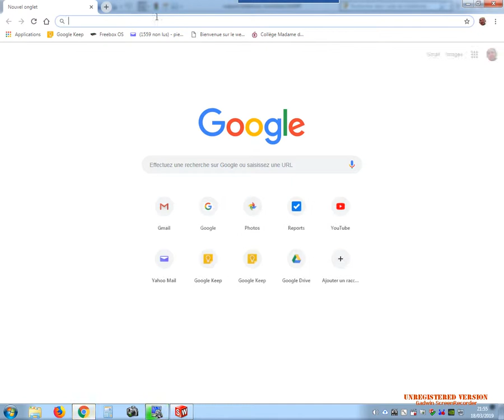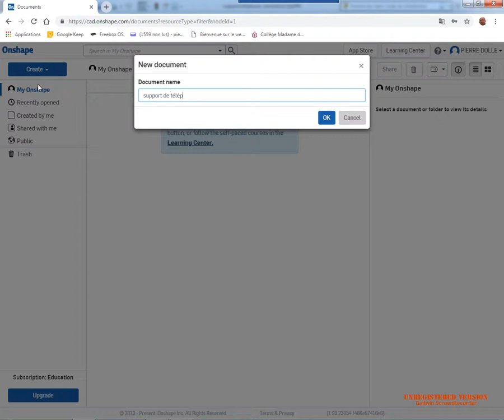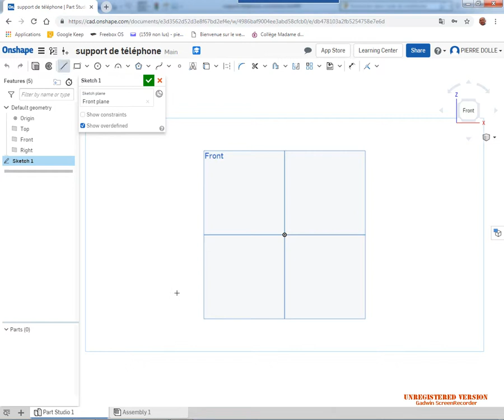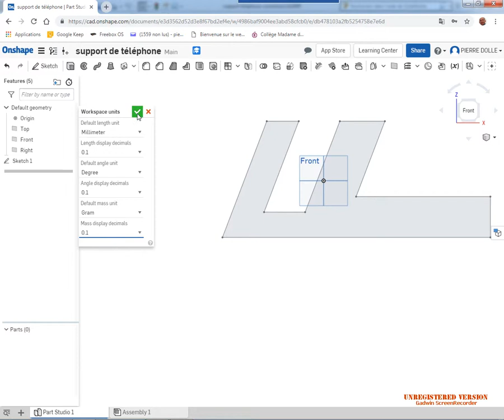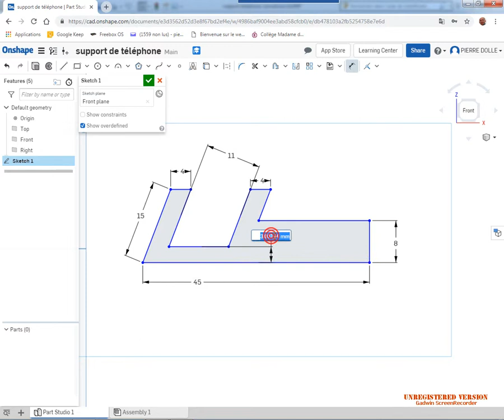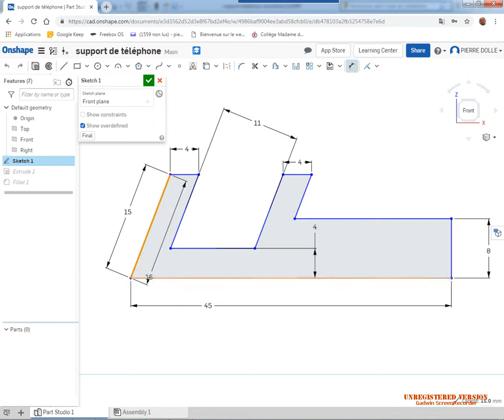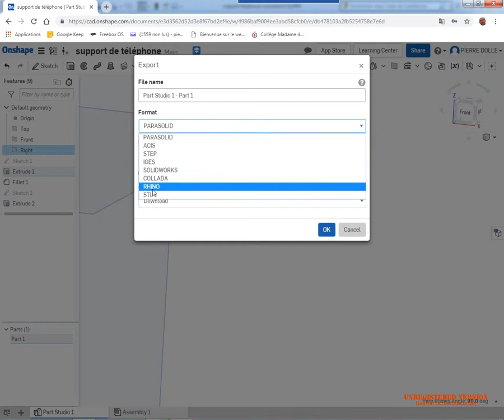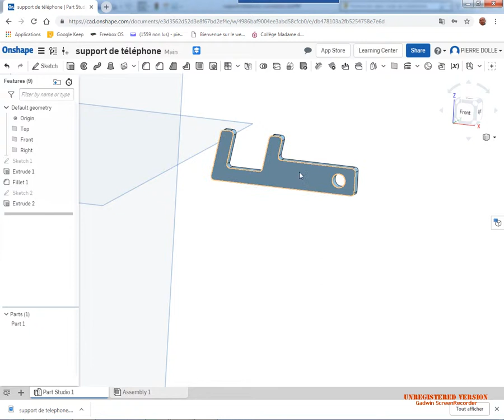Découverte du logiciel Onshape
modélisation d'une pièce simple - esquisse - cotation - extrusion - enlevement de matière - export stl